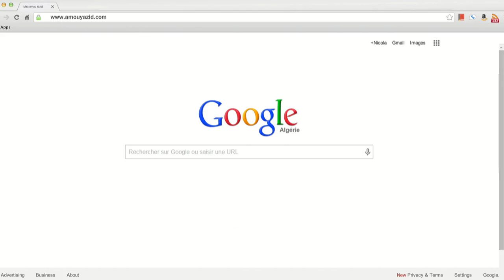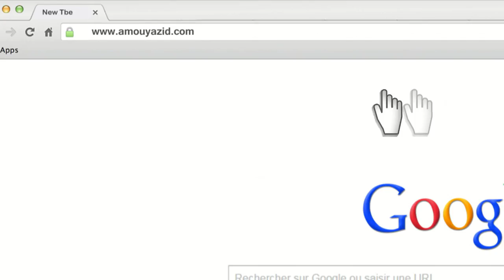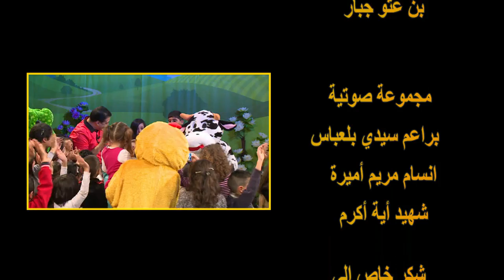"Maa Amou Yazid" EP 39 مع عمو يزيد" الحلقة " du 15 mars 2016